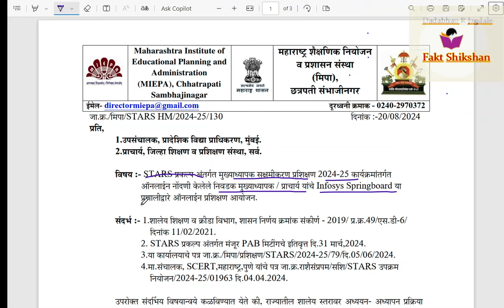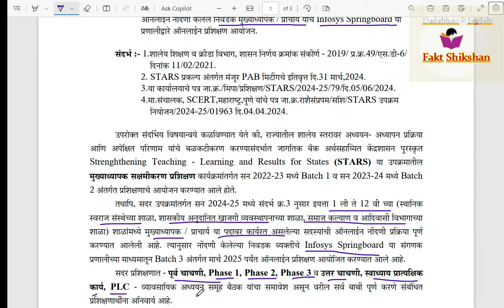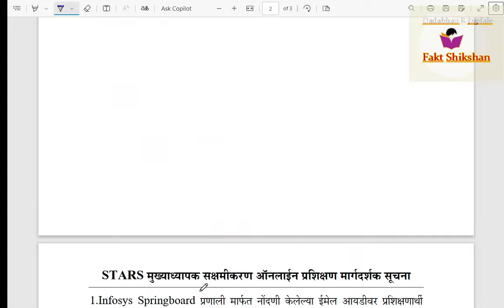राज्यात 2024 चे STARS प्रकल्पांतर्गत मुख्याध्यापक प्रश‍िक्षण सुरू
नमस्कार,
  मीपा छत्रपती संभाजीनगर आयोजित STARS प्रकल्पांतर्गत मुख्याध्यापक प्रश‍िक्षणासंदर्भात महत्त्वाचे व्हिडीओ देत आहोत.
मदतीसाठी या ग्रुपमध्ये सहभागी व्हा.